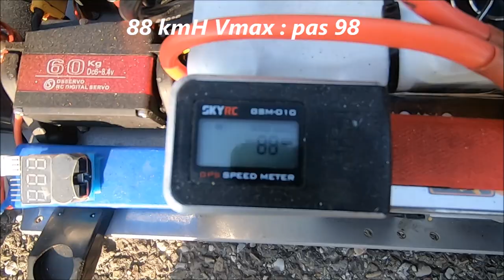FG 4x4 1/5 Clio 12s de Micka premier Run